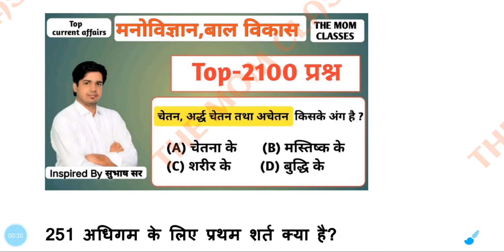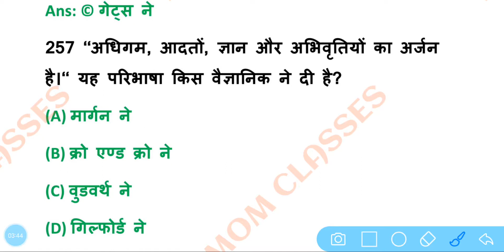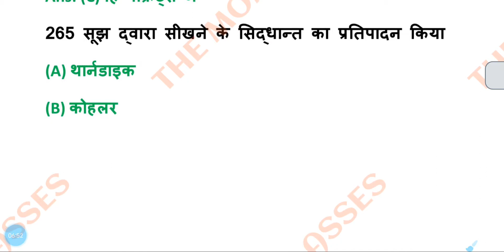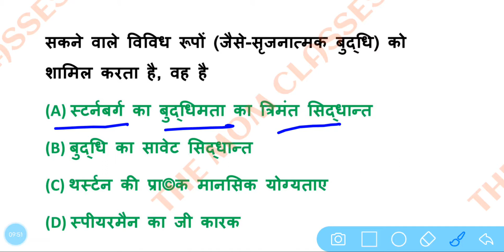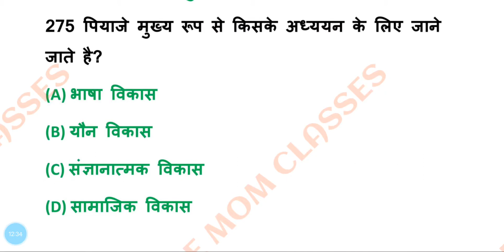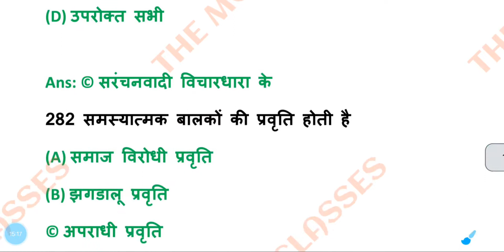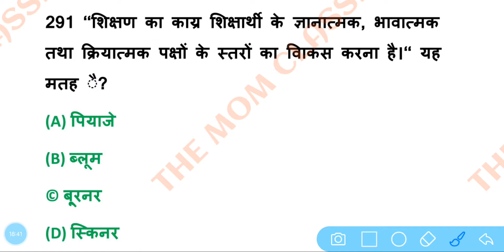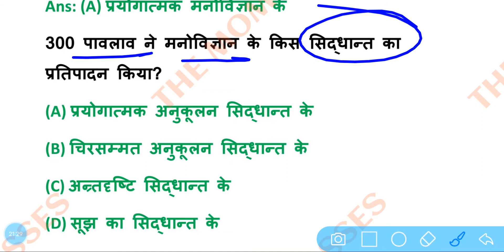मनोविज्ञान Top-1500 अति महत्वपूर्ण प्रश्न